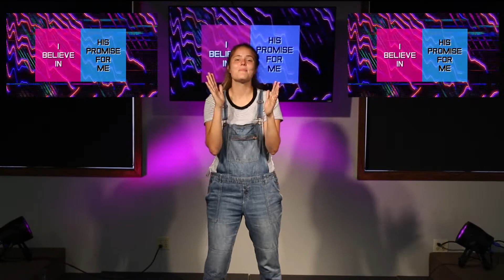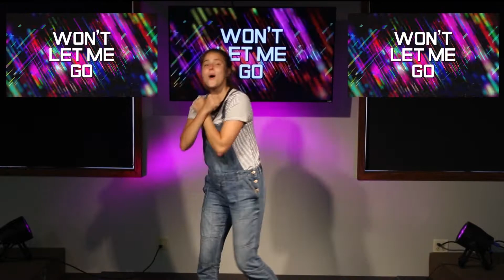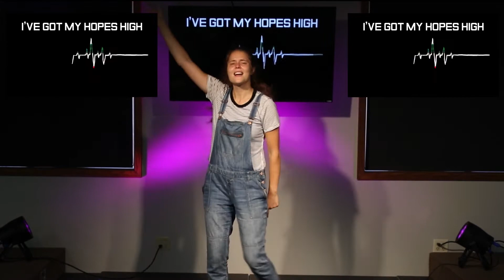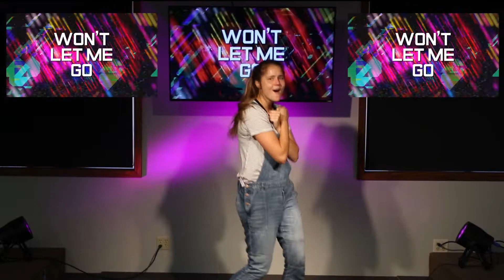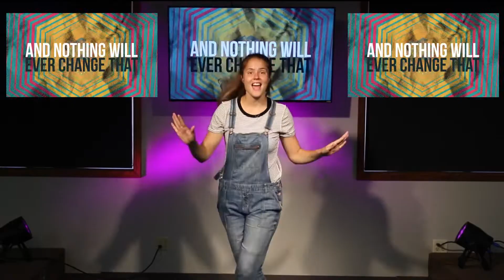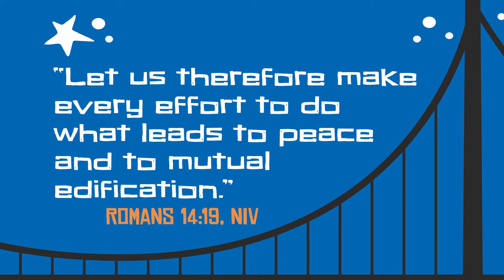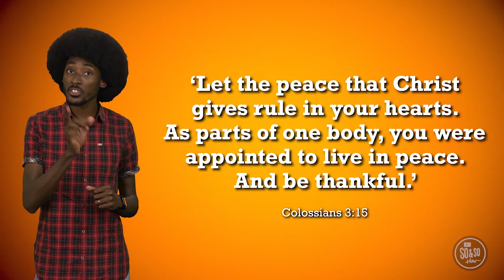Orchard Kids Elementary - 4/11/21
Thanks for joining us for another morning of worship and learning together! We are back with online videos to finish out the summer!